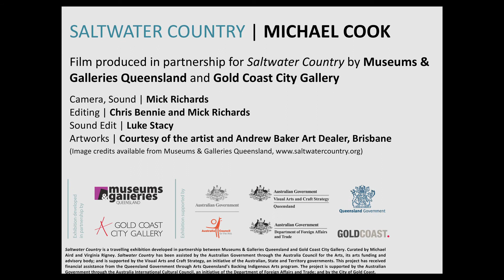Michael Cook 2014